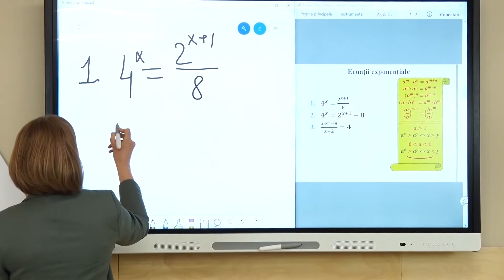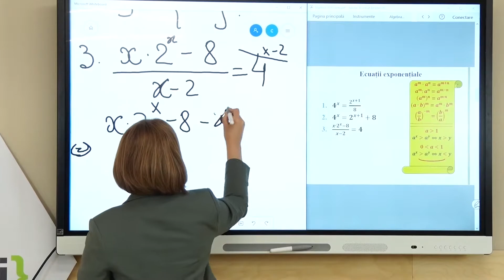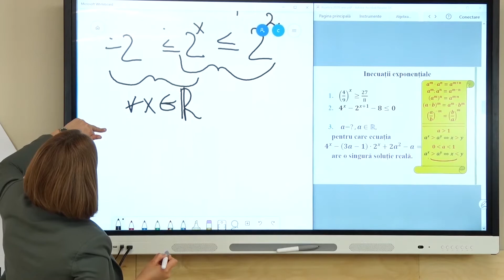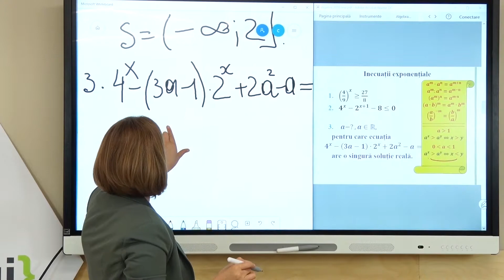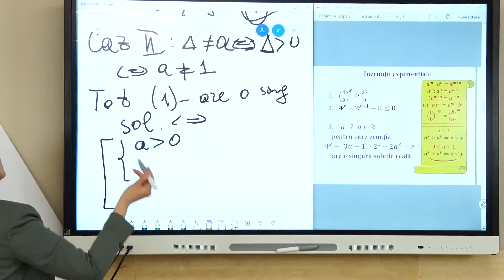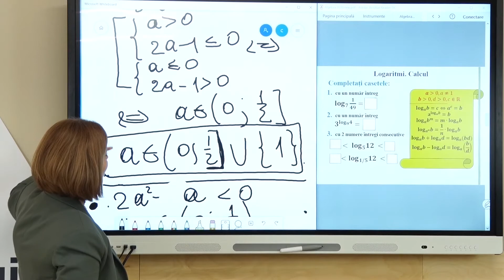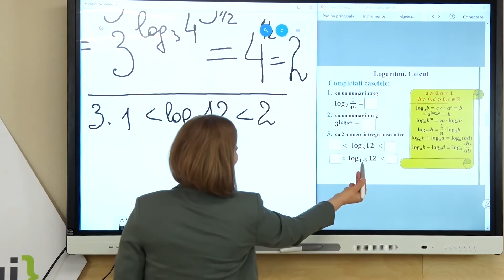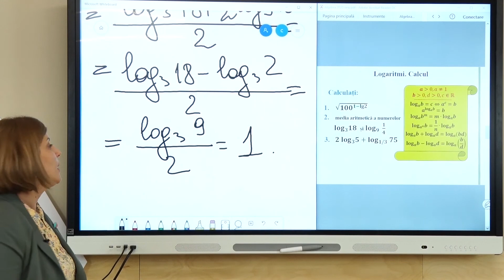Matematica, Clasa 12, Lecția 2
Învățăm altfel! Recapitulăm online.

Centrul Național de Inovații Digitale în Educație „Clasa Viitorului”, împreună cu Ministerul Educației, Culturii și Cercetării și Universitatea Pedagogică de Stat „Ion Creangă” din Chișinău vă propun spre vizualizare lecții online. Conținutul lecțiilor este aprobat de către Agenția Națională pentru Curriculum și Evaluare.

Acest material a fost creat cu susținerea:
- Proiectului de Competitivitate din Moldova, finanțat de USAID, Suedia, UK aid și
- Fundației Orange Moldova,
în contextul transformării digitale a educației, promovate de proiectul „Clasa Viitorului”.

Informațiile prezentate aparțin autorilor și nu reprezintă neapărat opiniile donatorilor.